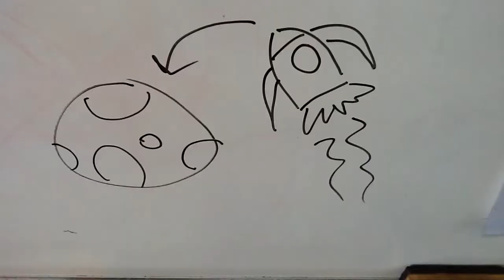Niamh, Kahu and Bridget movie